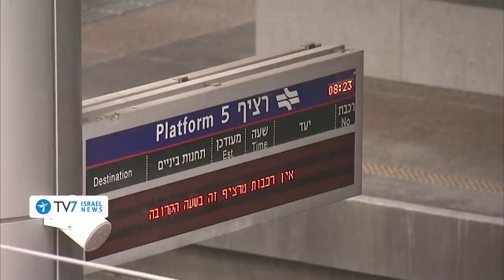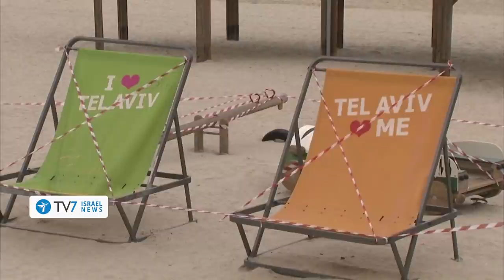Netanyahu enters self-quarantine; Israel plunged into dire economic crisis TV7 Israel News 31.03.20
1) The number of confirmed coronavirus cases throughout the Jewish state continues to rise, with the latest data published by the Israeli health ministry revealing that 4,831 individuals tested positive to the disease, out of whom 83 are in critical condition.
2) Israeli Prime Minister Benjamin Netanyahu has entered self-quarantine, after his adviser for the ultra-orthodox sector tested positive for the corona contagion
3) Israeli Finance Minister Moshe Kahlon announced the state’s economic aid package, which aims to assist the Jewish State during these times of crisis.